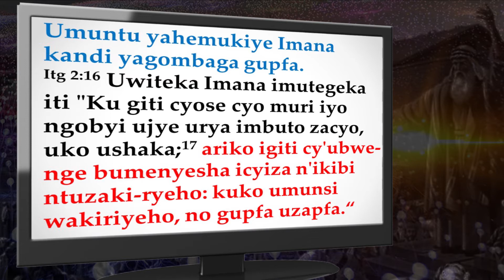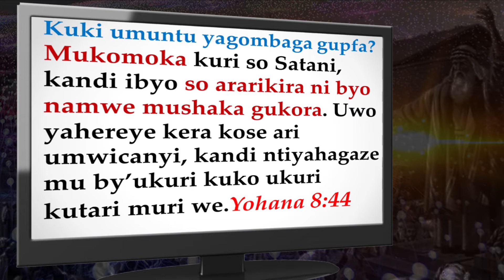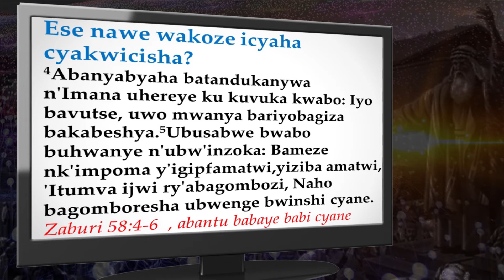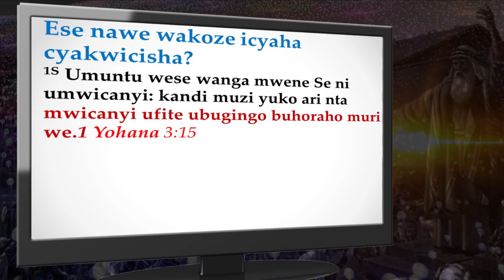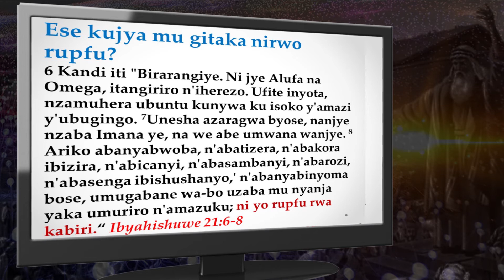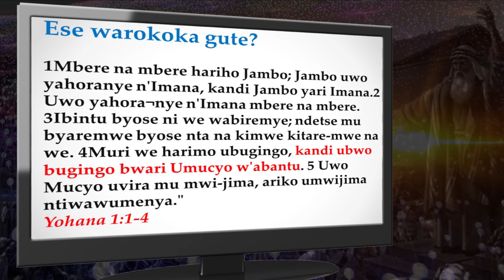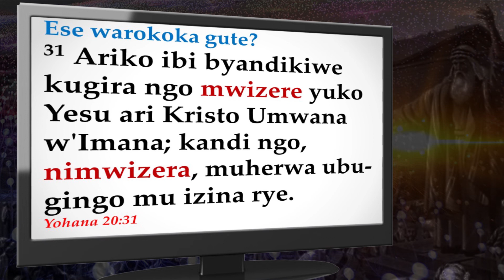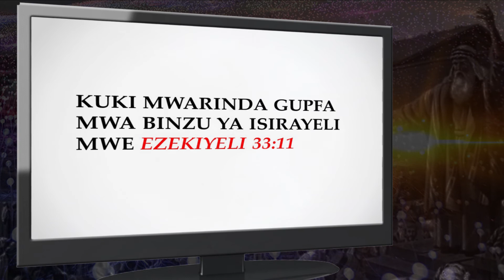Igisobanuro cy'urupfu, Inkomoko yarwo, Umuti warwo by NDACYAYISHIMA Justin